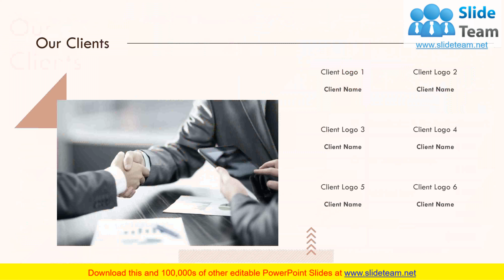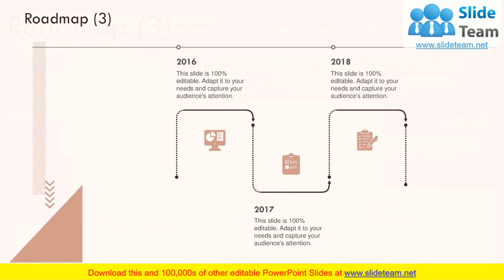Market Research Proposal Template PowerPoint Presentation Slides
If your company needs to submit a Market Research Proposal Template PowerPoint Presentation Slides look no further. Our researchers have analyzed thousands of proposals on this topic for effectiveness and conversion. Just download our template, add your company data and submit to your client for a positive response.